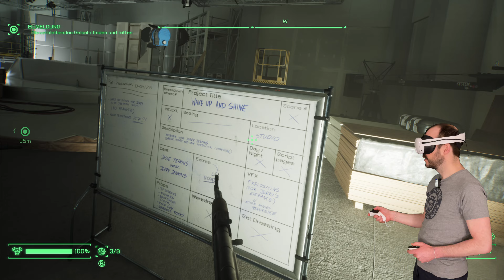RoboCop Rogue City | Bombastisch mit UEVR Mod | PCVR Meta Quest 3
In diesem Video nutzen wir die geniale UEVR Mod und zocken das bombastische Spiel RoboCop Rogue City in VR! Dabei sprengen und ballern wir uns in Detroit durch Büros, Fernsehstudios, Arcades und verlassene Gebäude. Und ein ums andere Mal fühlen wir uns in den legendären ersten Film der RoboCop Reihe aus dem Jahr 1987 versetzt. Viel Spaß 🥽

00:00:00 In dieser Episode
00:02:00 Erstmal Story
00:09:58 Das Ballern beginnt
00:34:30 Story geht weiter
00:46:12 Zweite Mission
00:52:00 Arcade aufmischen
01:01:11 Showdown!
01:06:08 Fazit und Tschüssi